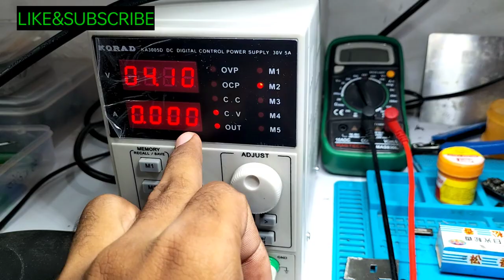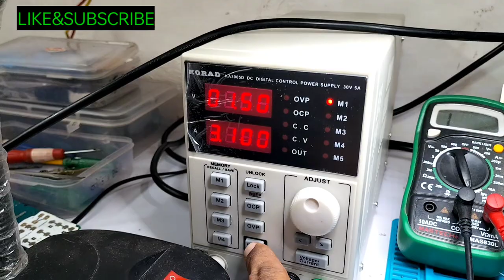Half Short Ko Kese Tress Kare | DC Machine Se Half Short Kese Tress Kare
HELLO FRIEND MERI YOUTUBE CHANNEL ME APKA SWAGAT HE🙏🙏